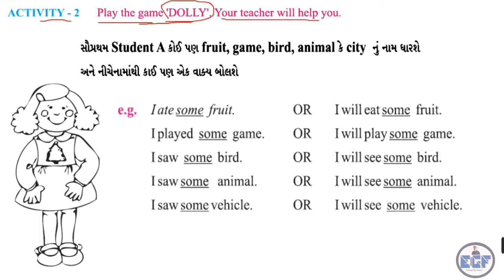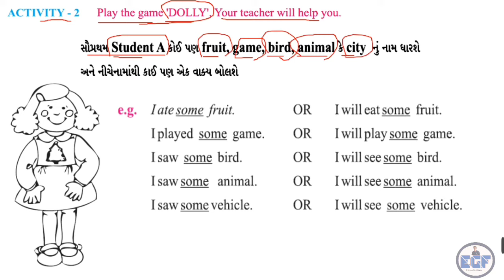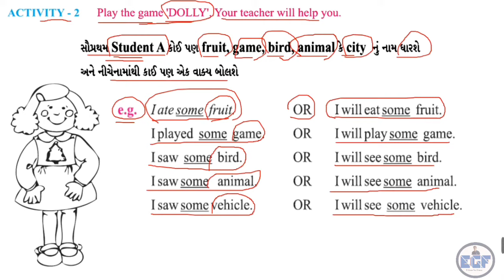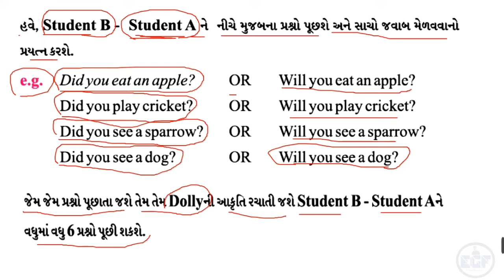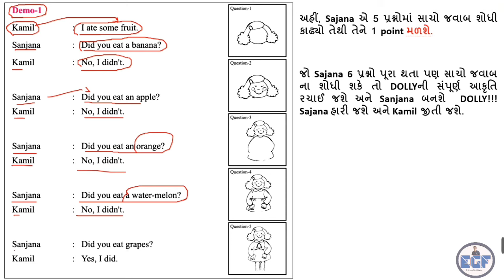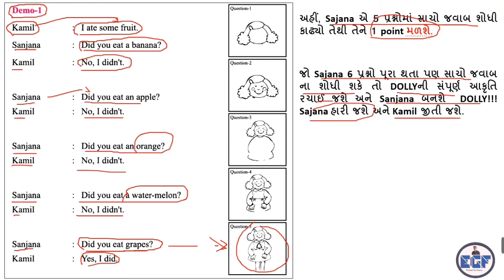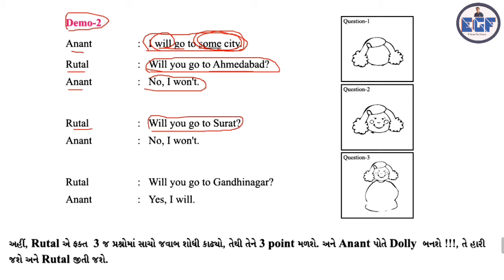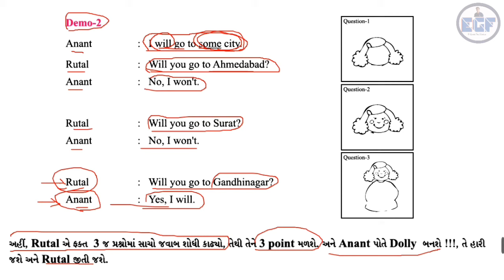Std 7 English sem 2 unit 4 Activity 2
Hello friends, today standard 7 students learn English semester 2 Unit - 4 “Q of yesnoyesnoyesno” Activity 2.

Contain:
1. Std 7 English Sem 2 Unit 4 Activity 2
2. Std 7 English Sem 2 Unit 4 Q of yesnoyesnoyesno solution
3. Q of yesnoyesnoyesno
4. Play the game ‘Dolly’
5. Std 7 unit 4 activity 2

1. My Collar Mic
2. My Tripod